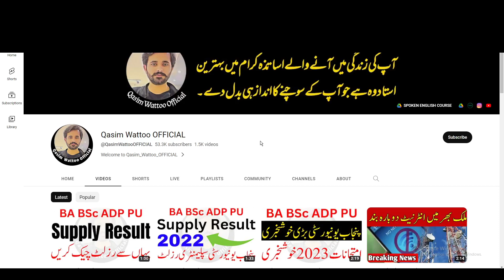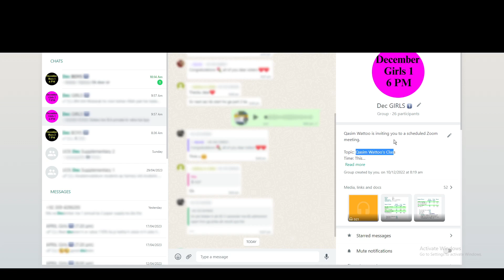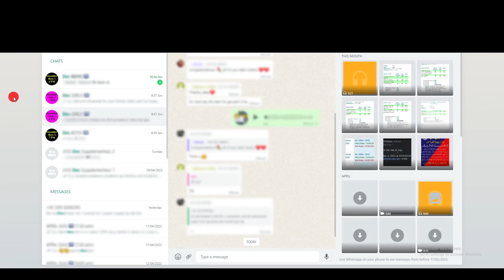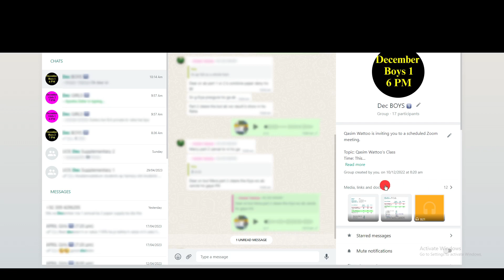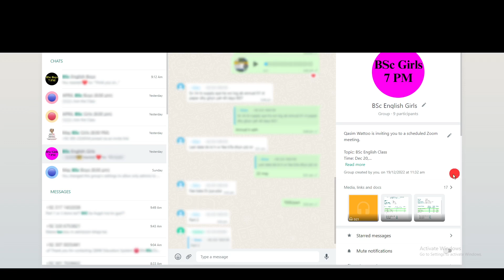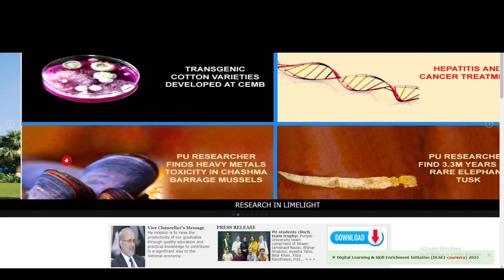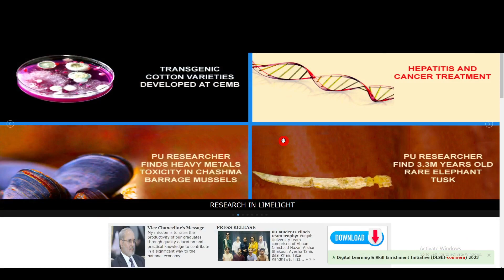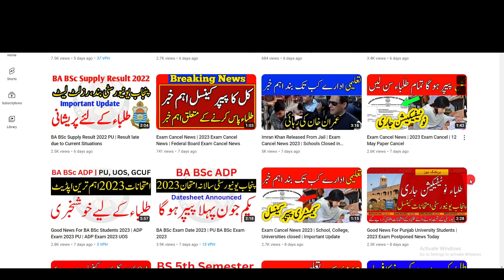BA BSc Supply Result 2022 PU | QMW Education System